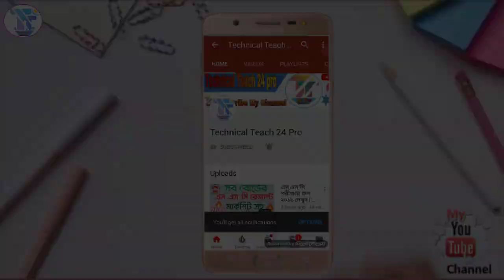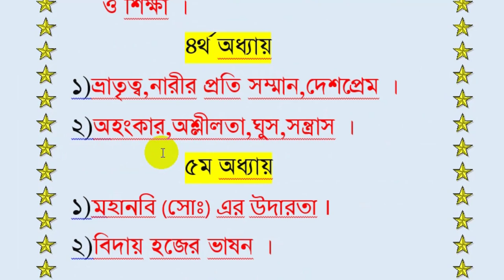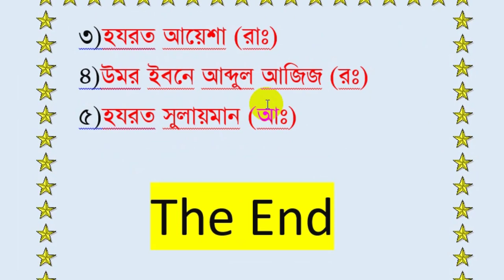JSC ইসলাম ও নৈতিক শিক্ষা সাজেশন 2019|ইসলাম শিক্ষা 100% Common Suggestion 2019